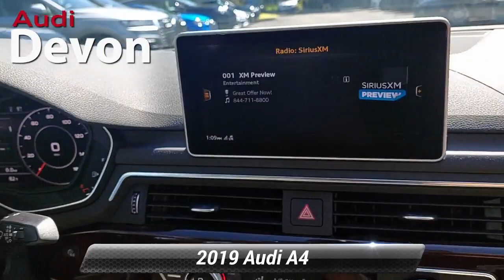Used 2019 Audi A4 Premium Plus, Devon, PA A4P0209A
Audi Devon

[RLVID:5203:5773eaba3d12382a:a2be7e66c777823a:1]